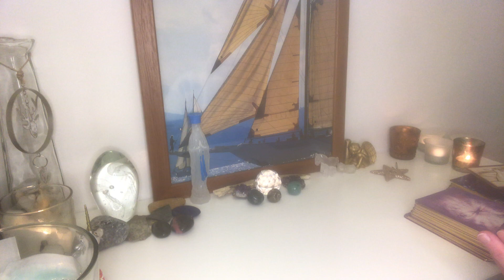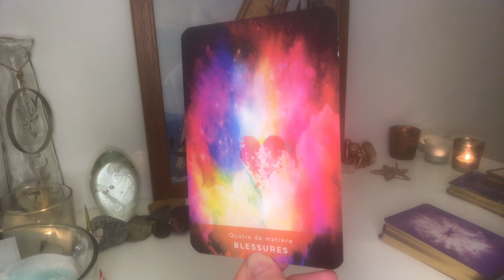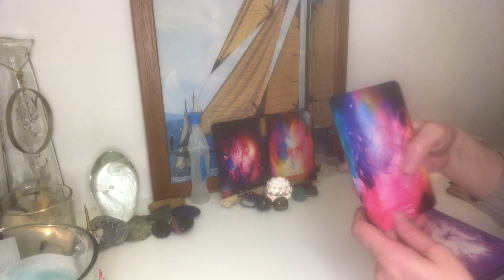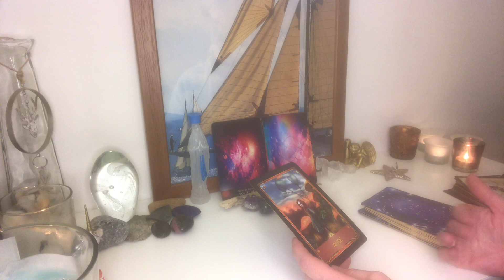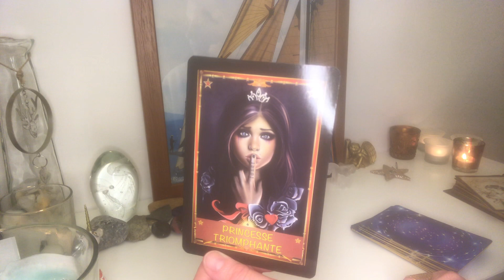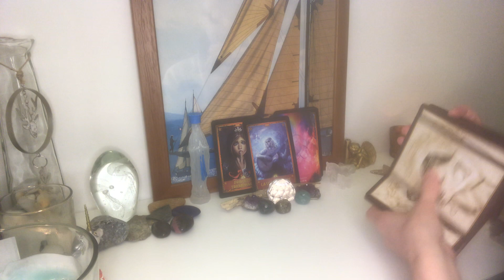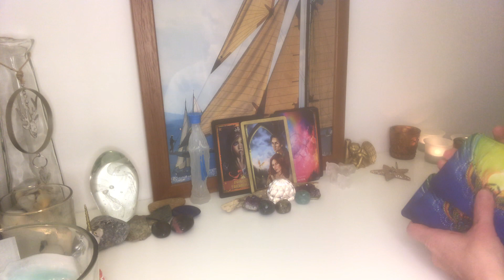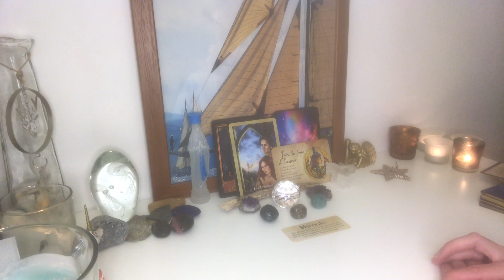FLAMMES JUMELLES 🔥, le masculin sacré arrête de jouer avec le feu, relation protégée par le divin🙏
Tirage intemporel "Flammes Jumelles" intemporel du 06/01/2021, ne retenez que ce qui résonne en vous.

Si vous souhaitez faire un don à ma chaîne 💓6 voici le lien :

Aimjy ✨